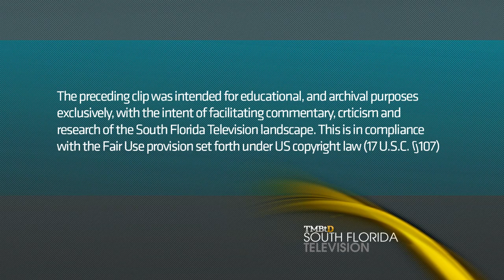Noticiero Univision - New Look Montage 1/24/12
Heres the Evening Edition montage.
Yay me for making the video last exactly 4 minutes. XD

Copyright Univision Communications, no infringement intended. For archival and commentary only.